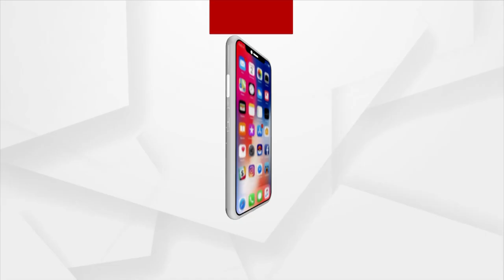Sports News In 2 Minutes | Argus News